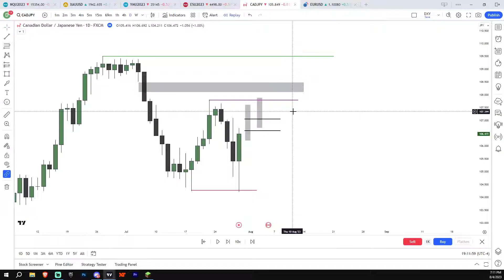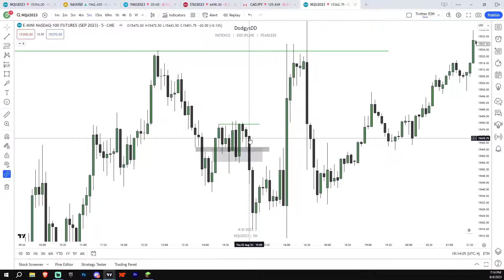How To Hit a Guaranteed Profit Trade *EVERY* ICT Play